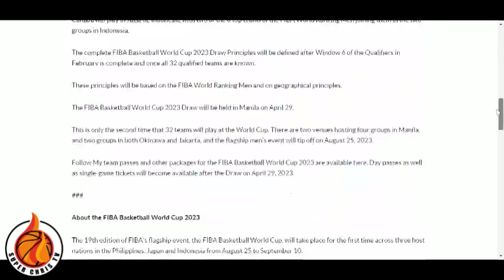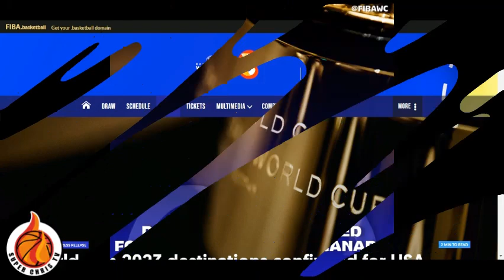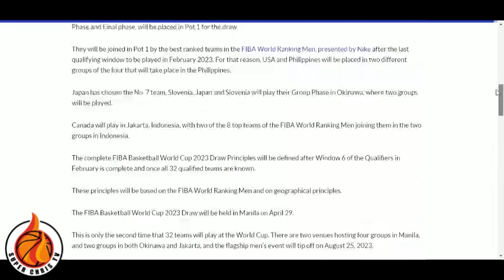USA DREAM TEAM MAGLALARO SA PILIPINAS MATAPOS PILIIN NG PILIPINAS PARA SA GROUP PHASE NG FIBA!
USA DREAM TEAM MAGLALARO SA PILIPINAS MATAPOS PILIIN NG PILIPINAS PARA SA GROUP PHASE NG FIBA! Kumpirmado na mga kabasketball USA Dream team maglalao sa pilipinas, matapos ang 6th Window ng Fiba Asian Qualifiers.

GILAS PILIPINAS TAGS

Gilas Pilpinas Vs New Zealand
Gilas Pilipinas versus Korea
Gilas Pilipinas Fiba Olympic Qualifiers
Gilas Pilipinas Fiba Asia Cup
Gilas Pilipinas Fiba World Cup 2023

CREDITS